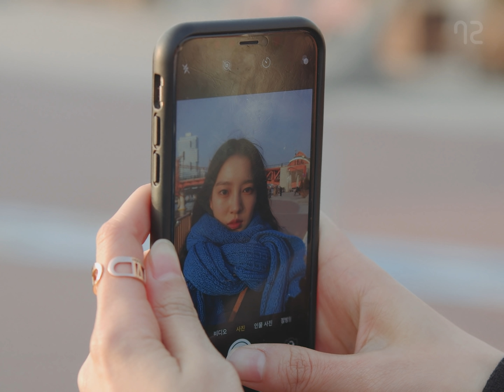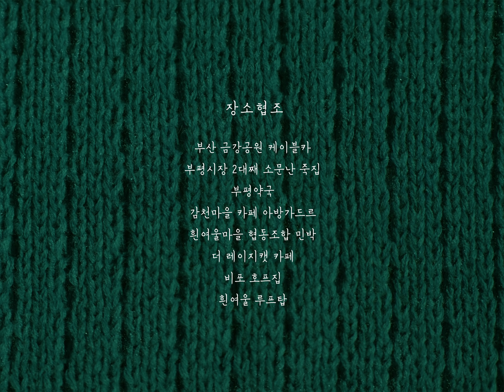[오, 여정 부산 EP4] 이별에도 사랑했던 만큼의 시간이 필요하다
그 동안 '오, 여정 부산' 업로드 시간을 손꼽아 기다려주셨던 분들,
무엇보다 시청해주신 모든 분들께 감사드립니다.

'오여정'은 잠시간의 휴식을 갖고 또 다른 도시의 여행으로 돌아올게요.
72초TV에서 앞으로 나올 새롭고 재미있는 드라마들도 많은 사랑 부탁드립니다.

고맙고.. 살항합니다...(하트)